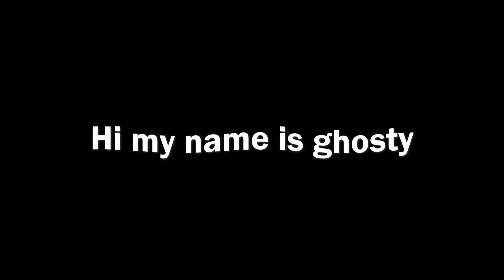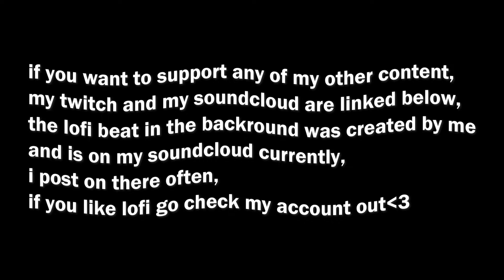Best of Ghosty and Friends: January 2024!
Welcome to the Best of Ghosty and Friends: January 2024! This gaming compilation is filled with hilarious clips from Ghosty. Get ready for an action-packed adventure as Ghosty and his friends showcase their incredible gameplay skills and deliver side-splitting jokes. With a great atmosphere and original content, this video is sure to provide endless laughs and create lasting memories. gaming lethalcompany clips twitch streamer gameplay funny jokes familyfriendly original new #2024

other friends didn't have channels